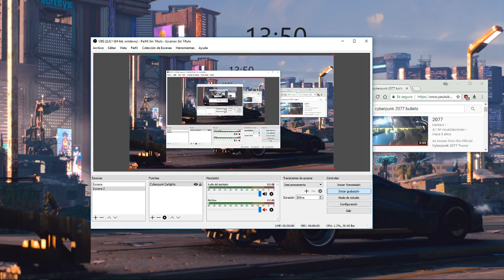[Rainmeter] Cyberpunk 2077 Carlights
This is a video to show my new wallpaper combined with my new Rainmeter setup. All made by myself, wallpaper filters and cuts included.

Wallpaper from Cyberpunk 2077 by CD Projekt Red and edited by myself.

Clock used "Elegant Clock" dark version by twistlemon on Visualskins.com edited to be darker by myself.